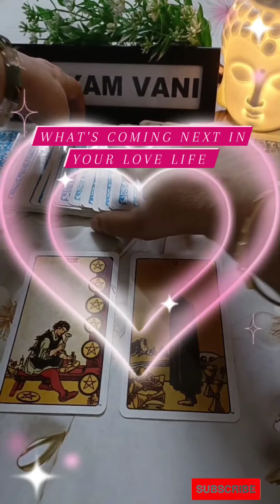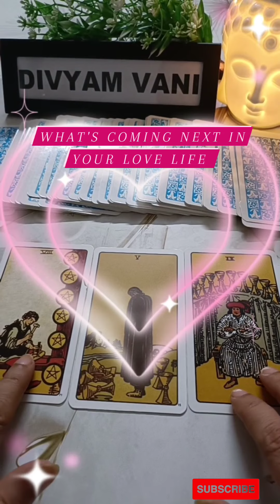Immediate Next In Your Love Life